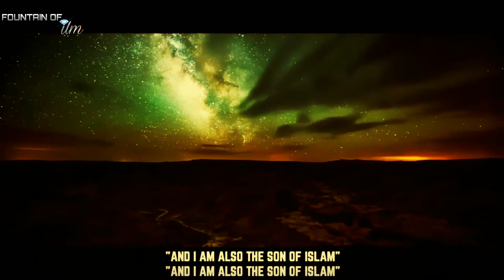Are you Rejecting the Name that Allah has given to you? | Abdul hamid kishk